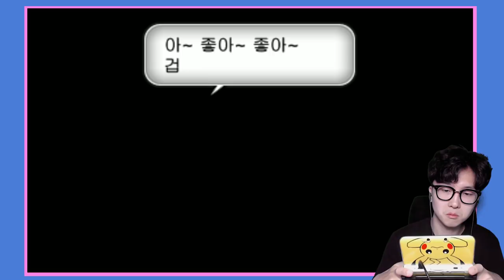파이리 ▶ 리자드로 벌써 진화?! 곧 리자몽 각이다 이건 [ 포켓몬스터X #4 - 고목내마을 (Pokemon X) ] l 휴지 게임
팁을 주시는 건 정말 감사하지만

스토리 스포일러는 하지말아주세요!

안보신 분들도 많기 때문에 스포는 자제부탁드립니당!

1. 빠놀이(등수놀이) X
2. 욕설 X
3. 상대방 까내리기. 기분 상하게 하는 말들 X
4. 친목질 X - ex) 댓글로 서로 대화, 개인정보 및 신상 물어보기 등등

[ 업로드 일정 ]
방학 시즌 - 매일 오전 9시 업로드